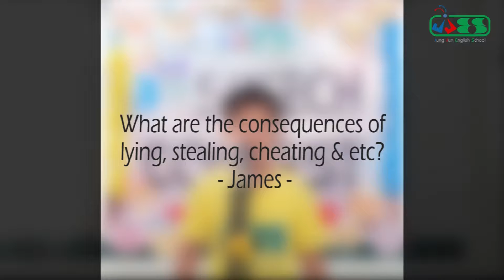박정혁(James) - What are the consequences of lying, stealing, cheating & etc?